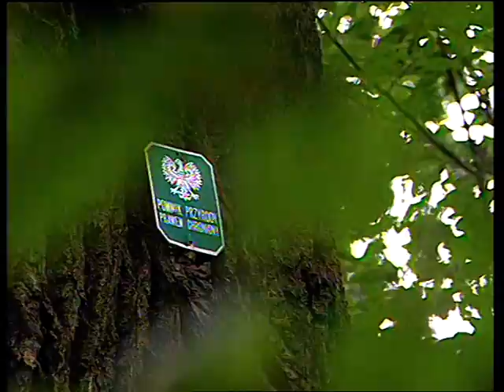"Na skraju Puszczy Sandomierskiej..."